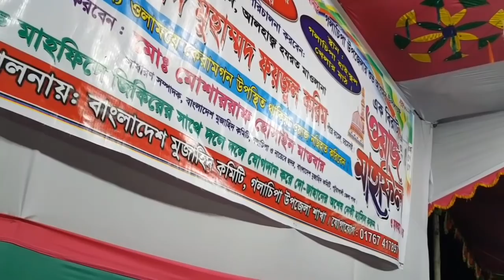গলাচিপা হাইস্কুল মাঠ,পটুয়াখালী ।